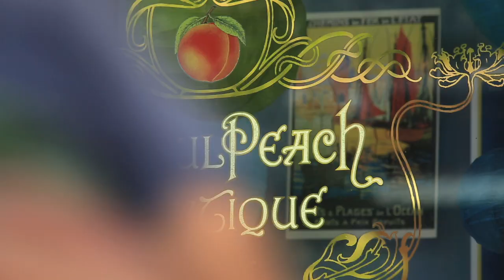Shop Local-Careful Peach Boutique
At Careful Peach Boutique, you can find a little bit of everything! They are located Downtown Oak Park & styled after an old fashioned European department store.
1024 North Blvd.